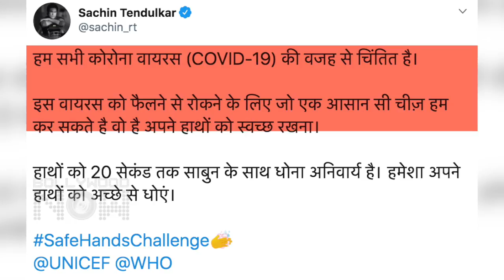Dia Mirza, Sachin Tendulkar, Ekta Kapoor, Deepika, Anushka Take The Safe Hands Challenge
Safe Hands Challenge: After Deepika Padukone and Anushka Sharma,  Dia Mirza, P.V. Sindhu, Anushka Sharma, P V Sindhu, Ekta Kapoor spread awareness. Watch the video.